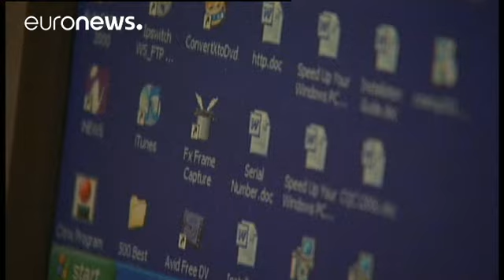Les transports publics de San Francisco victimes d'un piratage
L'agence de transports publics de San Francisco, aux Etats-Unis, a été victime ce week-end d'un vaste piratage informatique. L'attaque s'est produite vendredi via un malware, un logiciel malveillant.
Les pirates ont réclamé une rançon de quelque 70 000 dollars. Par précaution, les 2000 machines ont été mises hors service.
Résultat : des dizaines de milliers d'usagers ont pu voyager gratuitement. L'agence de transport municipale Muni supervise le trafic du train, du tram et des bus ainsi que le…